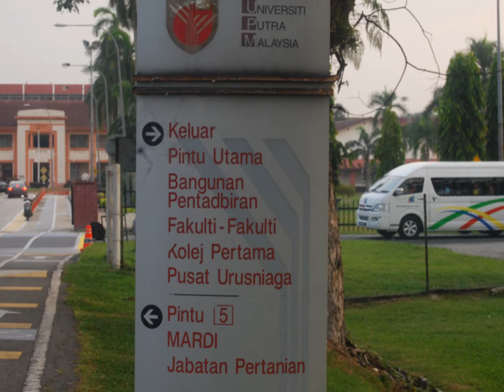Mrsm TAR RUGBY 2015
hello this is SKYWALKERz and welcome to the rugby competition 2015!!